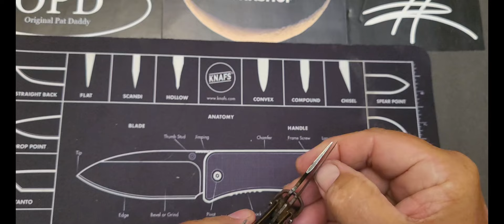Gift from Pocket knife Therapy “Ken” and a Bigfoot Sighting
Cleaning up a vintage Camillus camping knife. Also a story about Bigfoot! @PocketKnifeTherapy